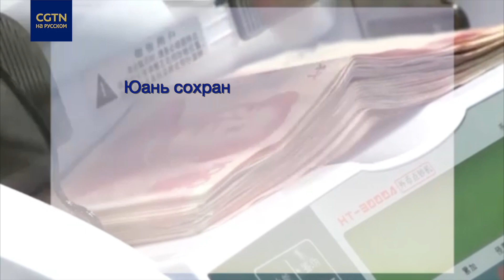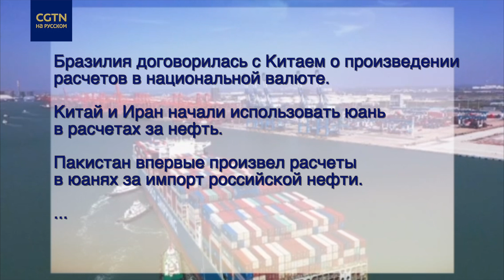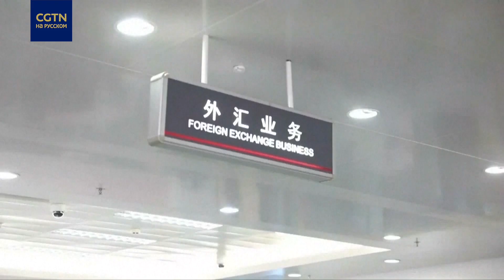БРИКС может продолжить процесс дедолларизации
Дедолларизация мировой финансовой системы продолжится. На предстоящем саммите БРИКС одной из возможных обсуждаемых тем станет формирование механизма расчетов в собственных валютах членов организации. Насколько это возможно и каковы последствия? Как Китай продолжает продвигать интернационализацию юаня на фоне дедолларизации? Эксперты из Китая, Бразилии и России поделились своими мнениями.